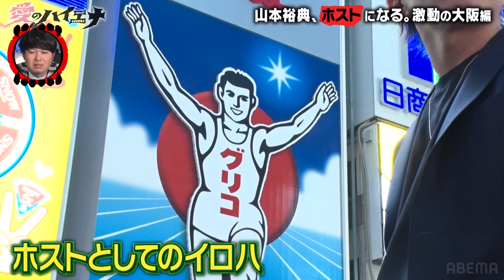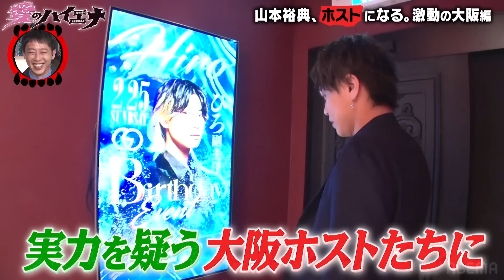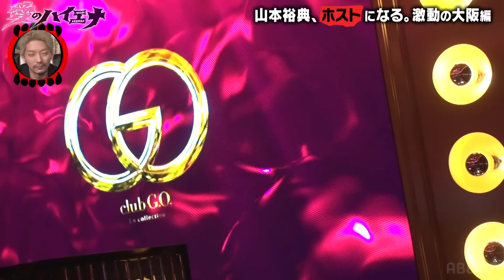【冒頭先行公開】山本裕典、ホストになる。大阪編始動｜3/26 愛のハイエナ シーズン2 放送開始！ニューヨーク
3月26日(火)よる11時〜
『 愛のハイエナ 』シーズン2が放送開始！

愛のハイエナはコチラから！
 （旧：ニューヨーク恋愛市場アカウント）

▼番組詳細
ニューヨーク×さらば青春の光が送る『愛のハイエナ』
「愛」をテーマに飢えた4人が人間のリアルな欲望と本性を暴く
遠慮を知らない土足系ドキュメントバラエティ
ABEMAで配信中！

▷公式SNSでも見どころ配信中！